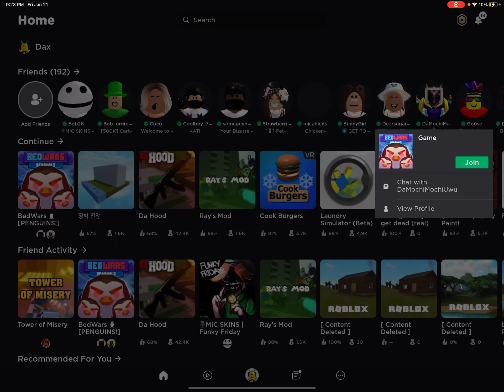Bed wars w/ victor playz and friend